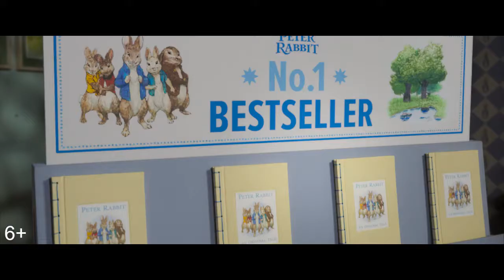Кролик Питер 2"